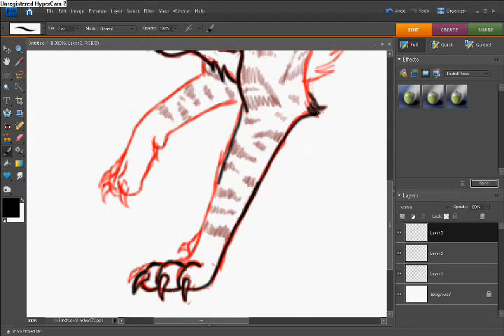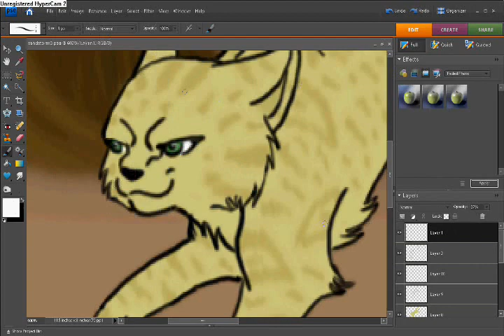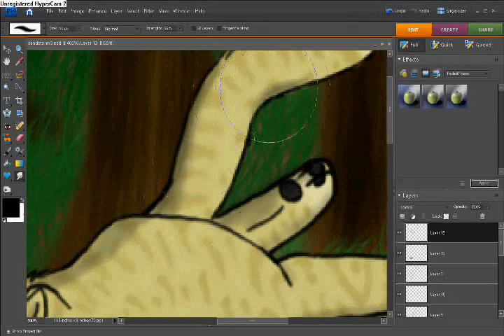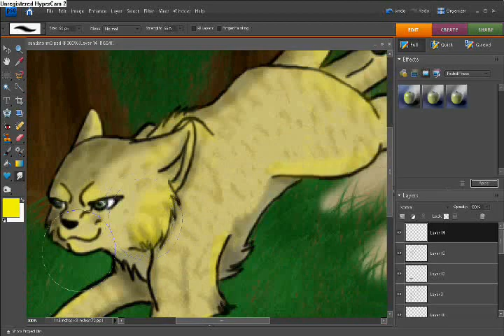sandstorm speed paint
this is a speed paint of sandstorm. i didnt spend to much time on it but it turned out ok. i think :/ oh well ^^